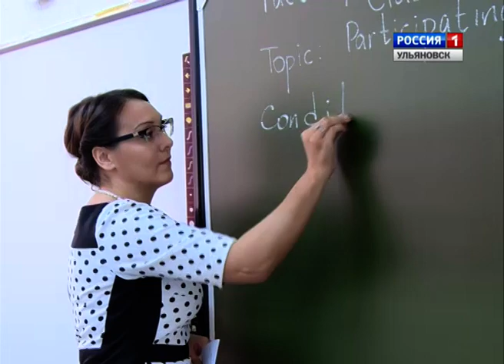5 октября отмечается день учителя